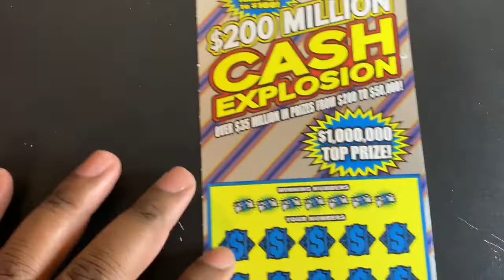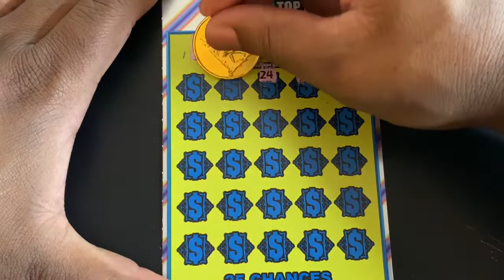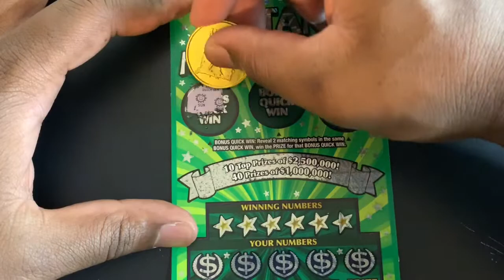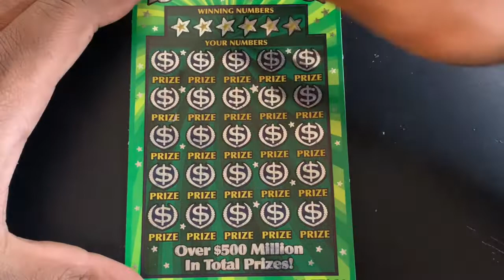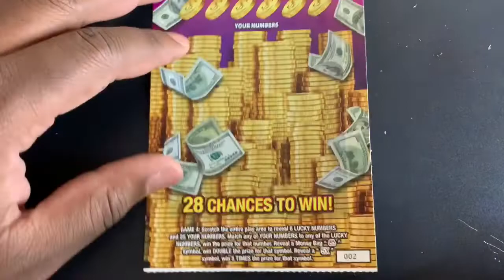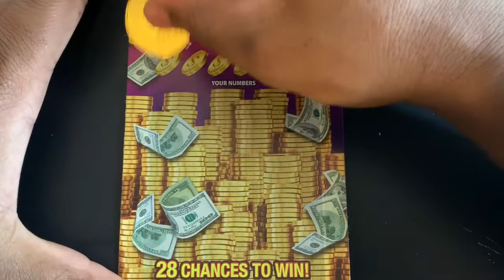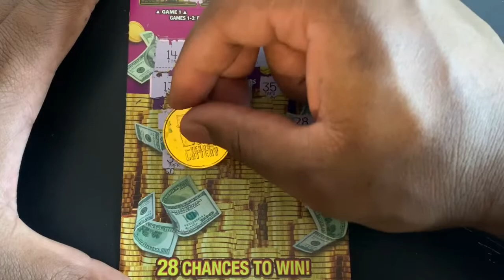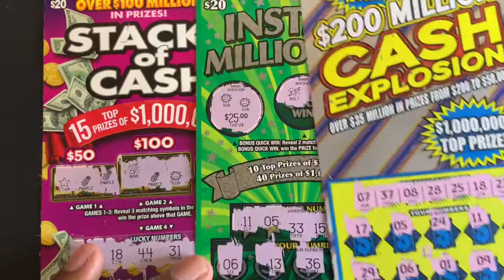50 Friday Perfect Session On Texas Lottery Tickets